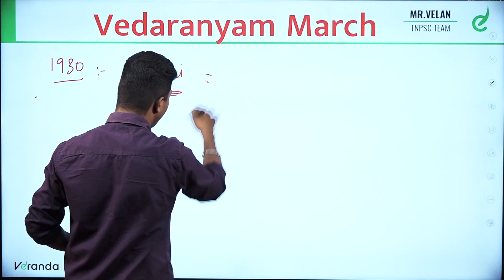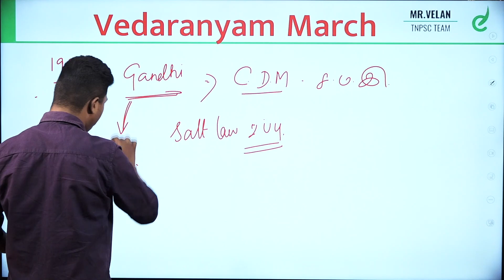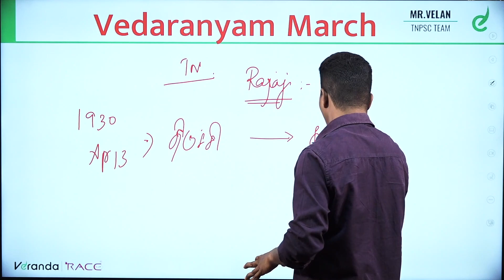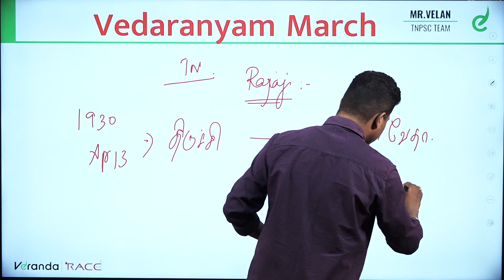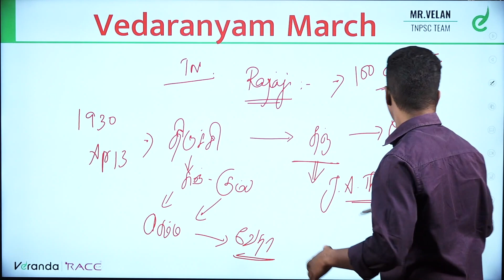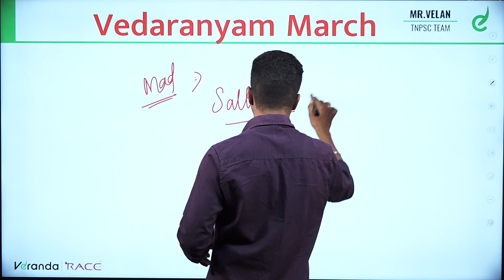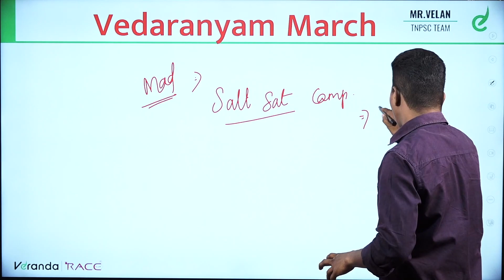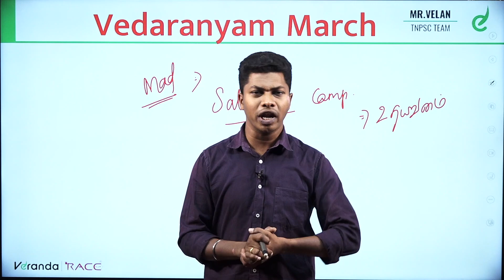TNPSC GROUP 4 VAO | Unit-8 | Vedaranyam March | SP VELAN | Veranda Race TNPSC